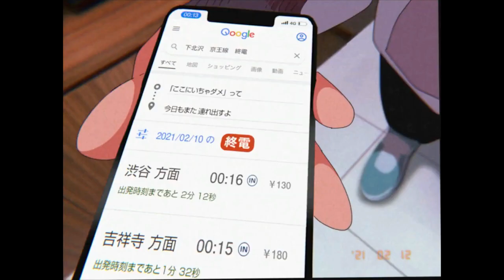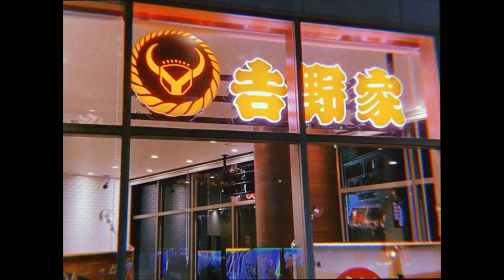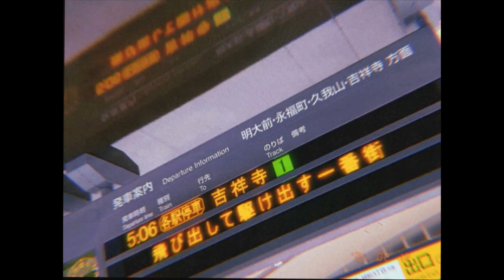Group of friends singing Lost Kitten so you won't feel alone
Got bored (and alone) so I combined some covers of Lost Kitten (Original by Metric included).